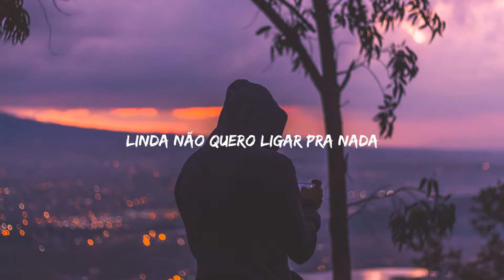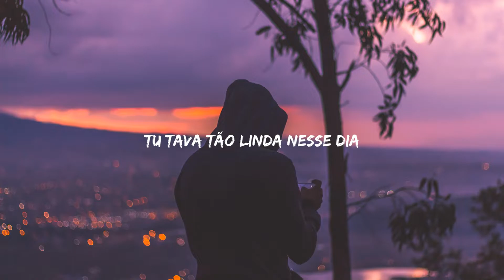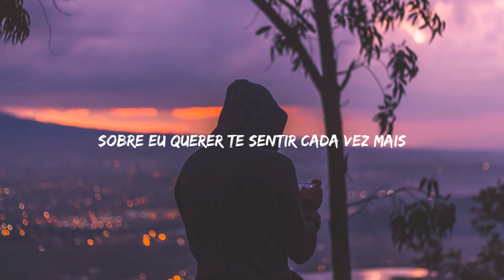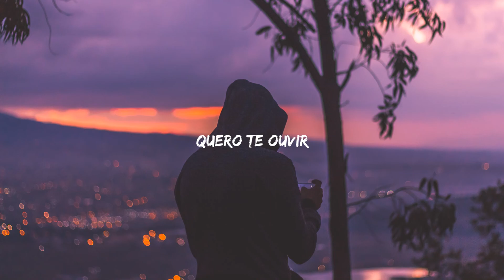Konai - odeio me sentir sozinho (Letra)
📜Letra:
Konai - odeio me sentir sozinho

Eu quero te sentir em mim
Não vou fingir, que não
Eu quero te ouvir, enfim
Só arrumo tempo pra ti

Eu não sei você mas quero tu pra sempre
O futuro é importante
Mas somos presentes
Por dentro a gente é gigante com tudo que sente
Por dentro a gente é gigante

Ligo não quero saber de nada
Quero ver o sol se por e deixar tudo pra depois
Linda não quero ligar pra nada
Só quando 'ce' foi embora
Eu vi o que a gente fez

Foda que agora bate saudade
Toda vez que eu passo naquele lugar que a gente foi
Tu tava tão linda nesse dia
E em todos que eu te vi
Rezei pra não partir

(2x)

a vida é muito sobre
o que a gente ta disposto
a dar de nós pra outra pessoa
e especialmente sobre
como a gente vai lidar com
as coisas que essas pessoas quiseram dar pra gente

levando em consideração que somos pessoas diferentes
em lugares diferentes
com criações diferentes
e convicções diferentes etc

basicamente varias peças aleatórias
de um quebra cabeça imaginário
tentando encaixar seus erros
uns nos outros

e é sobre isso
sobre eu querer te sentir cada vez mais
e que você me sinta
porque eu odeio me sentir sozinho.

(2x)